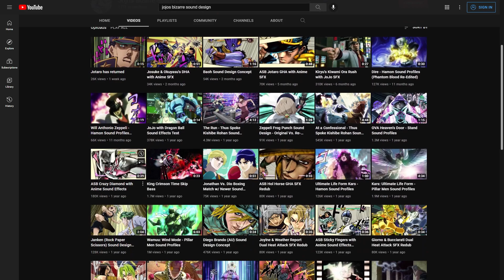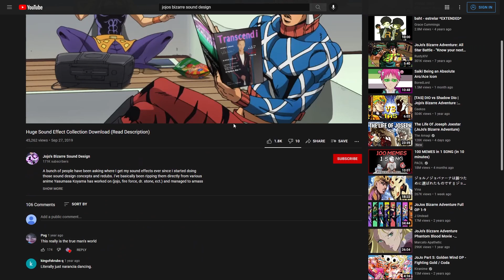Fire Force Sound Design - Juggernaut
The combat sound effects are elevated in Fire Force to deliver a punch unlike anything I’ve heard before. No one embodies this better than Juggernaut, the massive fire fighter who is afraid of fire.

LEARN TO DRAW ANIME AND MANGA
BY TRAINING WITH INDUSTRY PROS:

FIRE FORCE SWAG:
Season 1 Part 1 (Blu Ray)
Season 1 Part 2 (Blu Ray)
Season 2 Part 1 (Blu Ray)
Season 2 Part 2 (Blu Ray)
Shinra Pop
Maki Pop
Arthur Pop
Fire Force Manga (Book 1)

I may earn from qualifying purchases.